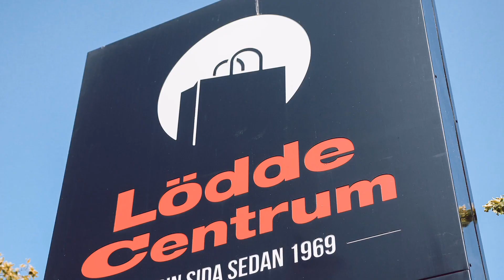GALEN ansiktsmålning och 50 års JUBILEUM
Idag åker vi iväg till ett köpcentrum som ligger i Löddeköpinge. Där är det 50 års JUBILEUM för köpcentret men Samuel kommer dessutom att ansiktsmålas och det ser vi mest fram emot!
Följ med oss på äventyret!!!

Tycker ni om vår kanal?
Gilla och kommentera vad ni tycker om ansiktsmålningen i kommentarsfältet.
Kram till alla 💯💙